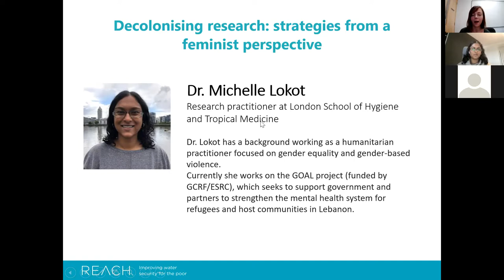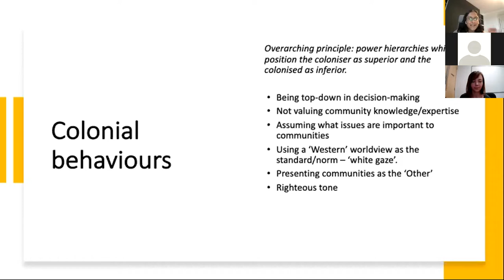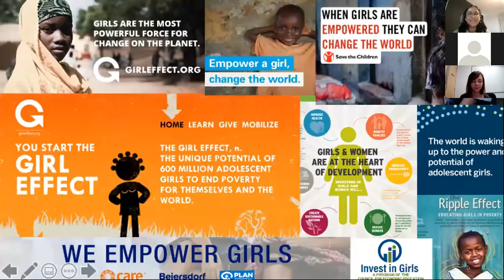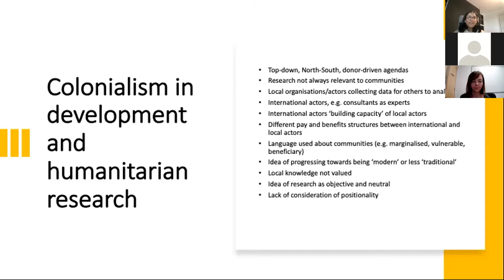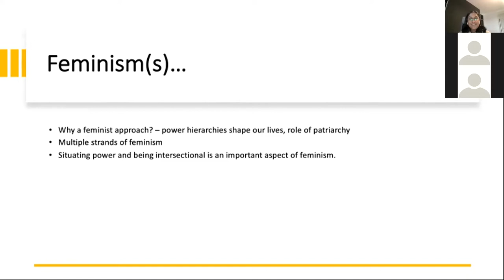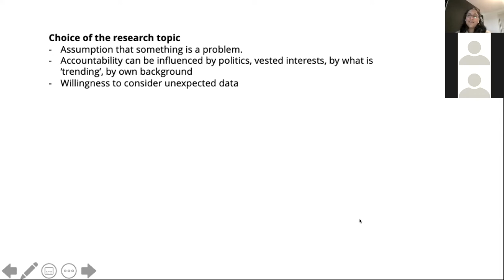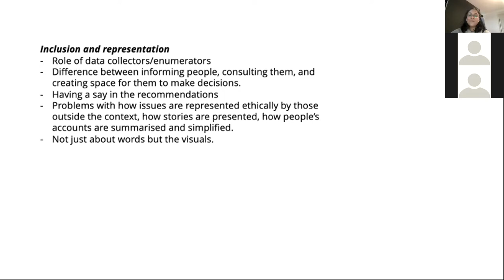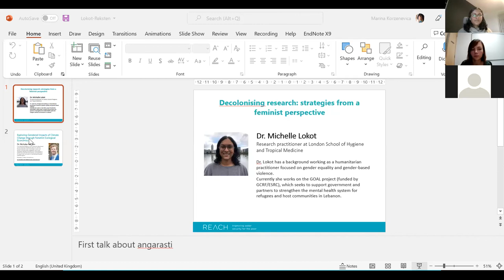Dr. Michelle Lokot | Decolonising research: strategies from a feminist perspective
This session on 'Decolonising research' examines how colonial ideologies might influence research conducted in humanitarian and development settings, including assumptions made about communities, decision-making about research, how we privilege certain knowledge over others, and how we analyse and present research. It also explores strategies for decolonising throughout the research process, grounding these in feminist reflexivity.

A couple of resources and authors that Dr. Lokot mentioned in the seminar:

- Training "Decolonizing Research and M&E: Practical guidance from a feminist approach"

- Rosalind Eyben on quantification and politics of evidence, e.g. "Uncovering the politics of 'evidence' and 'results'. A framing paper for development practitioners"

-Srilatha Batliwala on empowerment, e.g. "Taking the power out of empowerment – an experiential account"

-Jennifer Hyndman on objectivization, e.g. "Feminist Geopolitics Revisited: Body Counts in Iraq"